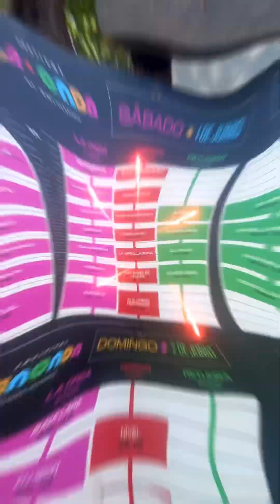La Onda music festival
The first of two days in Napa Valley. La Onda ￼￼ Latin music festival. So that was put on by the people who produce bottle rock. June 1, 2024